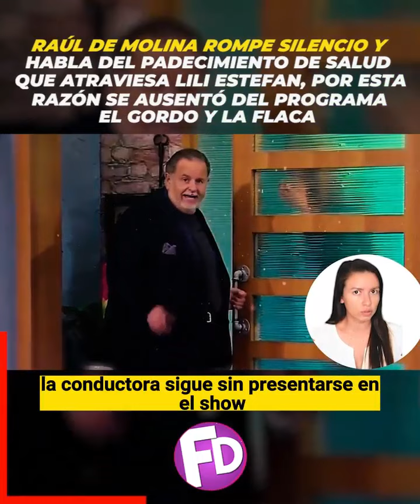😭🌹Raúl de Molina rompe el silencio y habla del padecimiento de salud que atraviesa Lili Estefan😭🌹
Raúl de Molina rompe el silencio y habla del padecimiento de salud que atraviesa Lili Estefan por esta razón se ausento del programa el Gordo y La Flaca

Lili Estefan encendió las alarmas desde la semana pasada, al ausentarse mas de 5 dias del programa del Gordo y la flaca, la preocupación embargo a sus seguidores tras el hermetismo que se manejaba entorno al supuesto problema de salud que le impedía presentarse al famoso programa.

¡ BIENVENIDOS ‼️